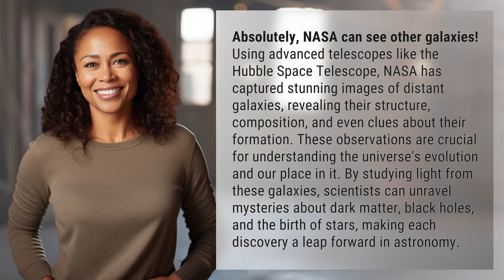Can NASA see other galaxies?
Unlocking the Universe: NASA's Journey to Other Galaxies 👉 Journey to Other Galaxies 👉 Embark on a captivating journey as NASA unveils stunning images of distant galaxies, shedding light on their structure, composition, and origins. Discover how these observations help unravel the mysteries of the universe, from dark matter to black holes and the birth of stars. Join us as we take a leap forward in astronomy.

Laura S. Harris (2024, January 26.) Can NASA see other galaxies?
    🌐 AskAbout.video